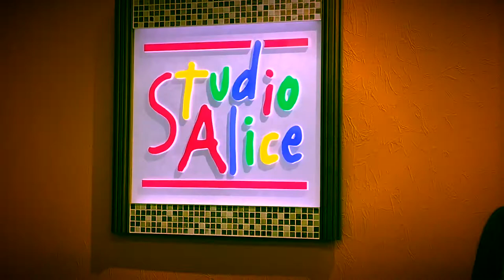Behind the sence photo shotting at stidio Alice